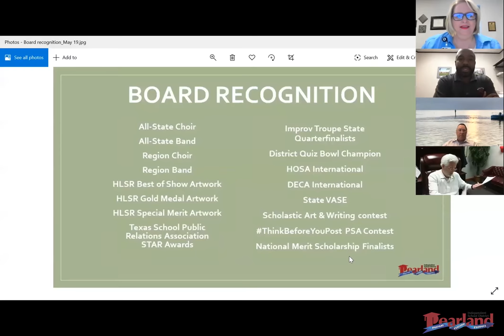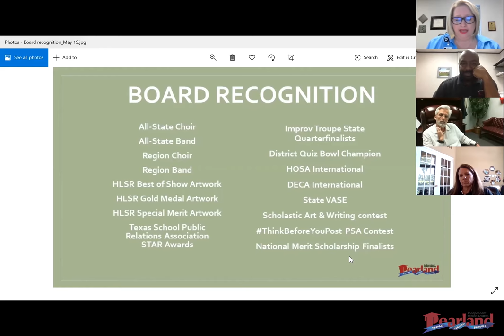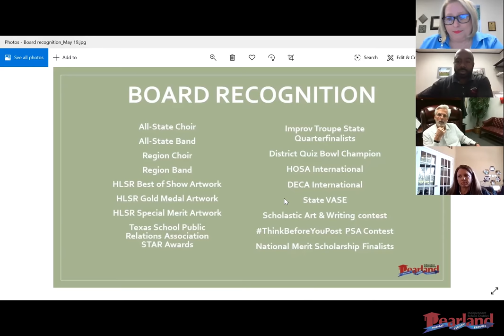Pearland ISD Board Meeting for 05/19/2020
Located in northern Brazoria County in Houston’s fastest-growing suburb, Pearland Independent School District seeks to provide a world-class education to more than 21,000 students at 23 campuses. The district received an A+ rating according to Niche and a 93 according to the state accountability system, with a total of 14 schools rated A and seven rated B.